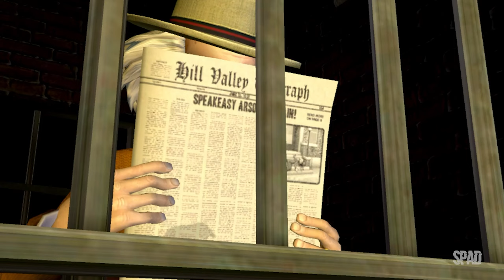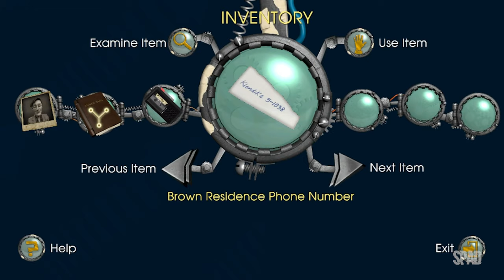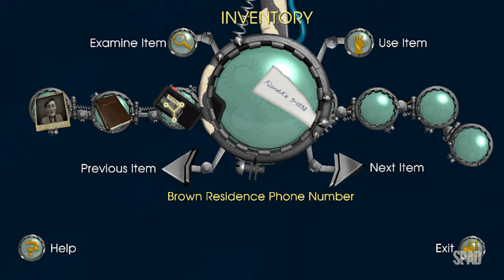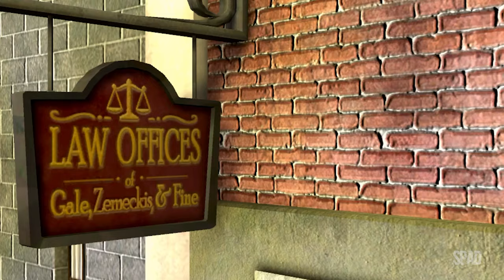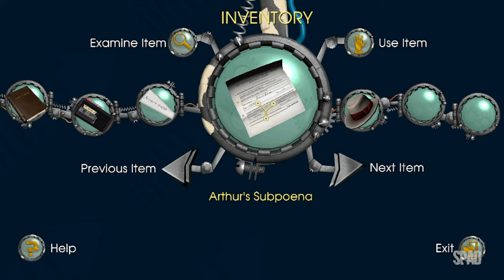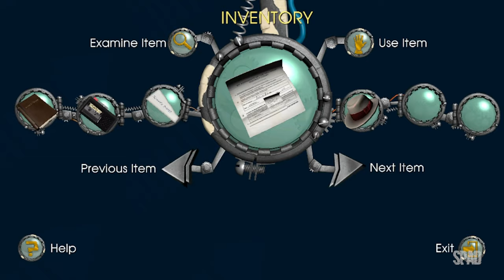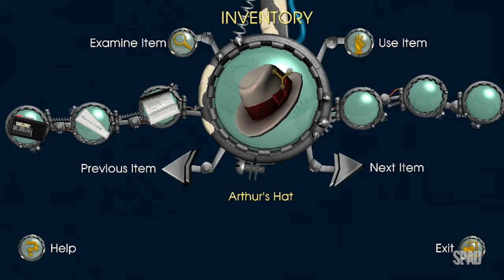BACK TO THE FUTURE: The Game (Episódio 1: It's About Time 02/03)(Gameplay)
TÍTULO: Back to the Future: The Game
GÊNERO: Aventura
DESENVOLVEDOR: Telltale Games
DISTRIBUIDORA: Telltale Games
DATA DE LANÇAMENTO: 23/dez./2010